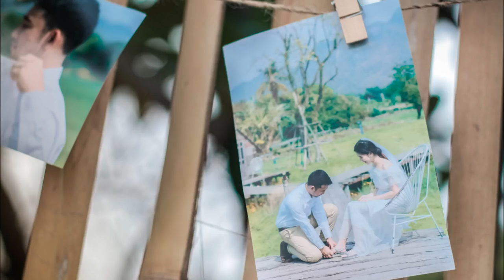Wedding JOY&AOF - cr.บุญผลา- ไมค์ ภิรมย์พร